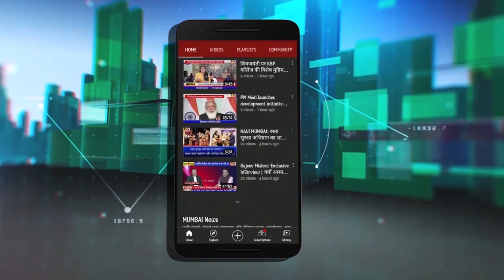The more faithfully we perform our duties today, the better will be the future of our nation: PM